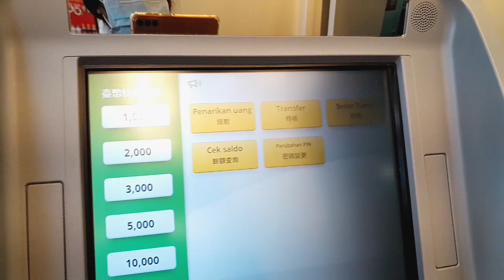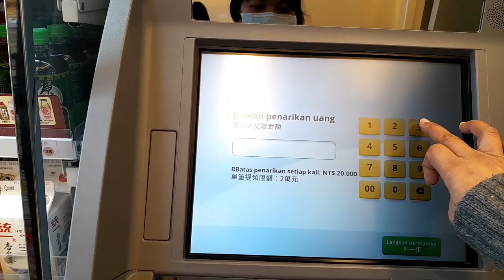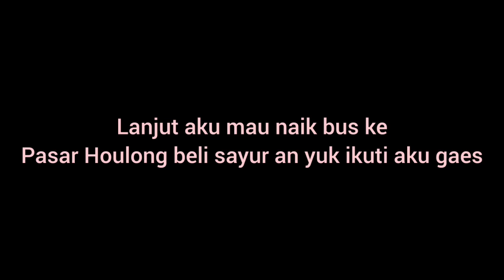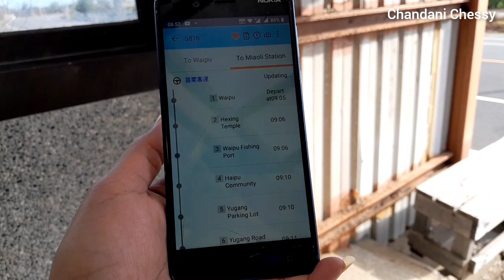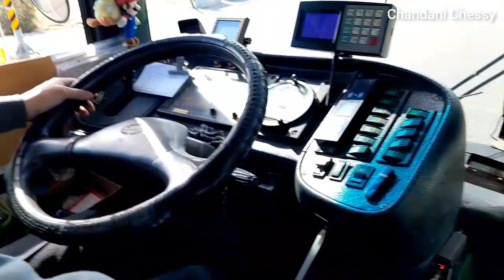seneng ‼️Sekarang ATM pos sudah ada bahasa Indonesia nya gaes | Cara tarik tunai ATM pos di Hi_life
seneng ‼️Sekarang ATM pos sudah ada bahasa Indonesia nya gaes | Cara tarik tunai ATM pos di Hi_life CARA AMBIL UANG ATM DI HI_LIFE MINIMARKET TAIWAN cara Ambil uang atm pos di Hi_life